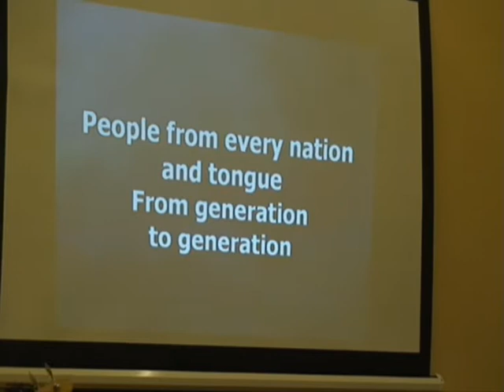Outreach in Hemel hempstead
Recorded feb 2007 during one of our outreach visits outside of London